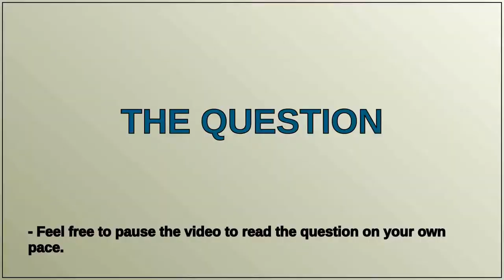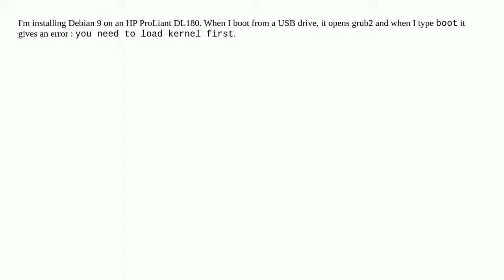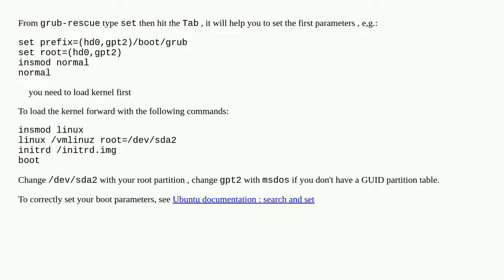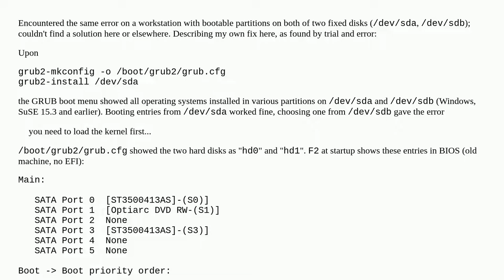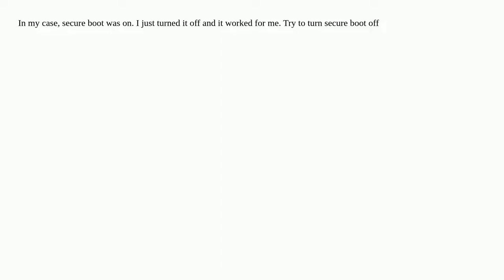grub error: you need to load kernel first